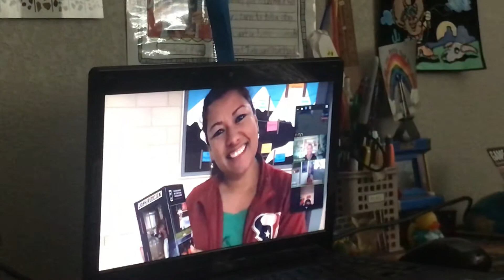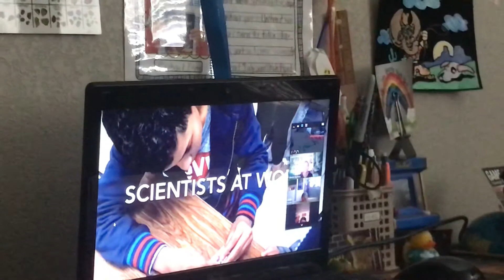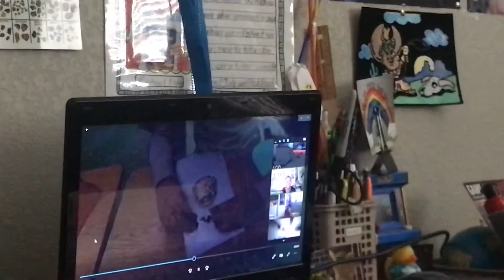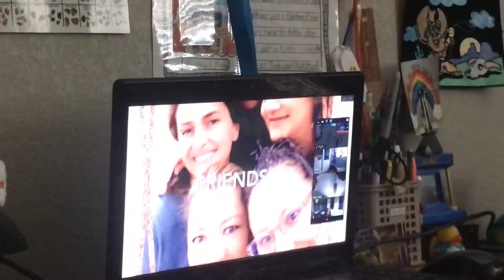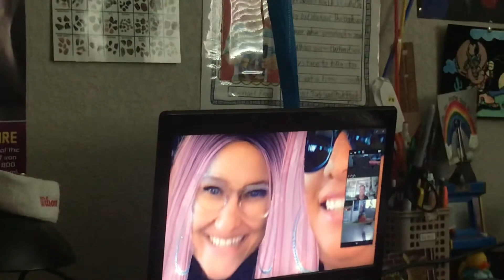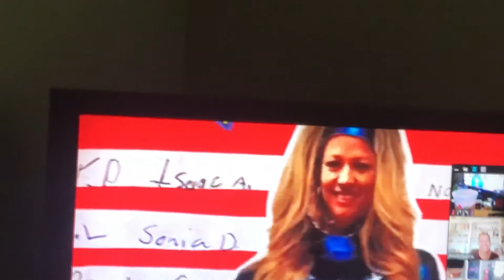VLOG #574: Year-End Zoom Party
Class video-photo collage for year-end zoom party 🖥👩🏻‍💻💻👦🏻🎉🎊🎈 May 27, Wed.